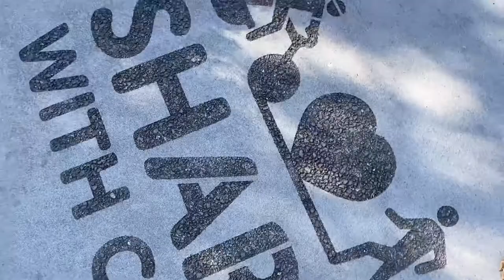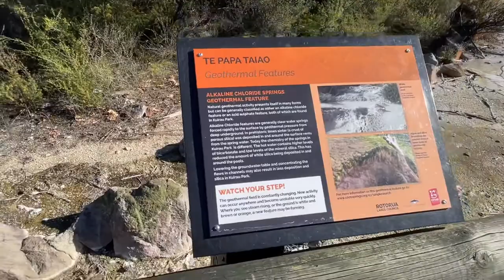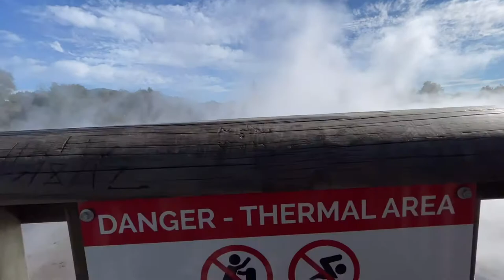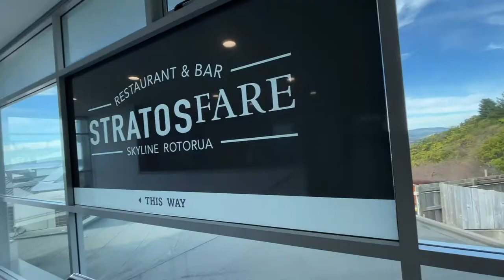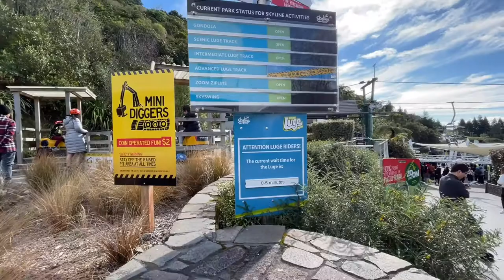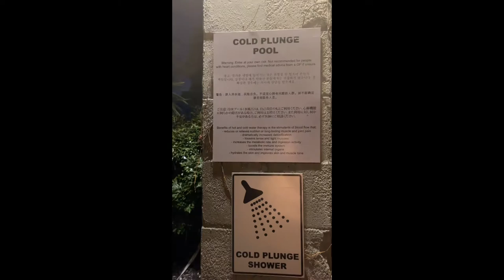Team Buffet Day 2: Geysers, Skyline and Hot pools